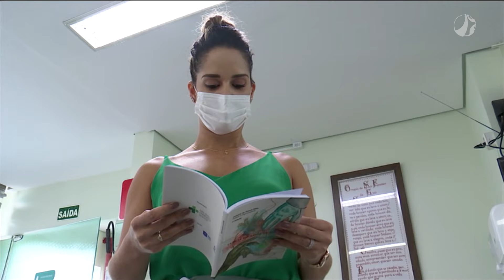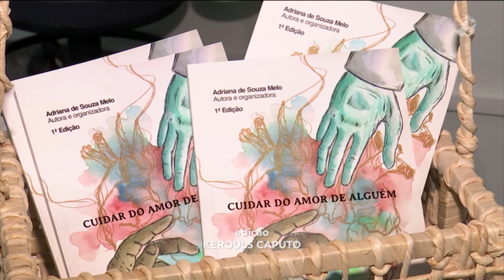Cuidar do amor de alguém | Horizonte Notícia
Fundação Hospitalar São Francisco de Assis lança livro em homenagem aos profissionais de saúde.